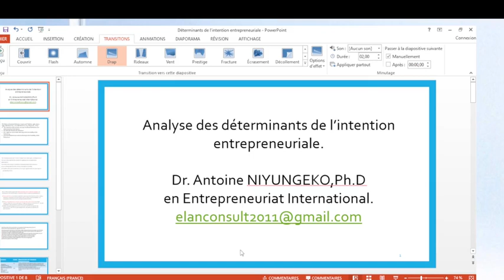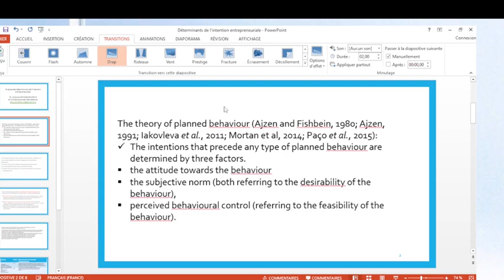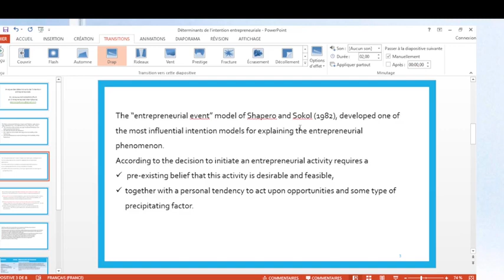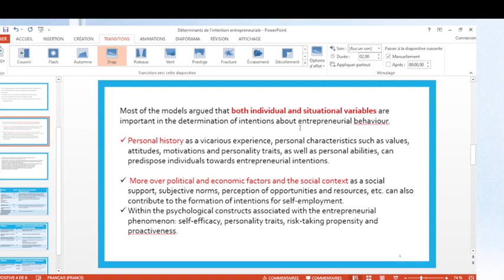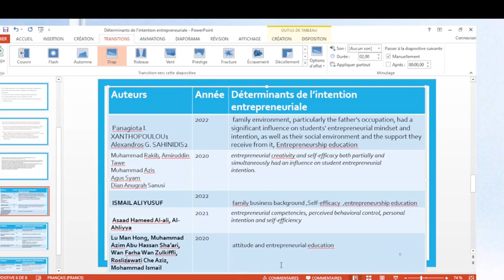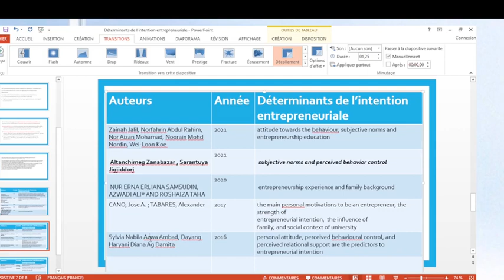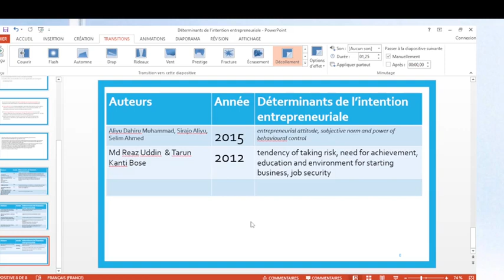What are Determinants of Entrepreneurial Intention?Déterminants de l'intention entrepreneuriale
This video presents some literature on the determinant of entrepreneurial intention. During these days, they many people or organization involved in promoting entrepreneurship. In most of the case, no specific studies are conducted to in identifying the determinant of entrepreneurial intention. This practice may be misleading as factors that determine entrepreneurship intention are varying. Based on the literature on determinant of entrepreneurship intention, we show that results on determinant of entrepreneurship intention are not the same.  To really contribute to entrepreneurship intention, specific studies must be conducted to identify determinant of entrepreneurship intention. To identify the determinant of entrepreneurship intention, two main theories were widely used in the literature.  The theory of planned behaviour developed by Ajzen n 1991. According to this theory, The intentions that precede any type of planned behaviour are determined by three factors: the attitude towards the behavior, the subjective norm (both referring to the desirability of the behaviour), and perceived behavioural control (referring to the feasibility of the behaviour). The second theory is the “entrepreneurial event” model of Shapero and Sokol developed in 1982 developed  to explain the entrepreneurial phenomenon. According to this theory the decision to initiate an entrepreneurial activity requires a pre-existing belief that this activity is desirable and feasible, together with a personal tendency to act upon opportunities and some type of precipitating factor. In the analysis of determinant of entrepreneurial intention some other factors are considered like individual and situational variables which are important in the determination of intentions about entrepreneurial behaviour.  These are personal history as a vicarious experience, personal characteristics such as values, attitudes, motivations and personality traits, as well as personal abilities, can predispose individuals towards entrepreneurial intentions. Additionally, political and economic factors and the social context as a social support, subjective norms, perception of opportunities and resources, etc. can also contribute to the formation of intentions for self-employment. Regarding the psychological constructs associated with the entrepreneurial phenomenon we find: self-efficacy, personality traits, risk-taking propensity and proactiveness. The study by Panagiota I. XANTHOPOULOU1 Alexandros G. SAHINIDIS (2022) found that the determinant of entrepreneurial intention are family environment, particularly the father's occupation, had a significant influence on students' entrepreneurial mindset and intention, as well as their social environment and the support they receive from it, Entrepreneurship education . Th study conducted by ISMAIL ALI YUSUF(2022) concluded that  the determinant of entrepreneurial intention are family business background ,Self-efficacy  ,entrepreneurship education. Asaad Hameed Al-ali, Al-Ahliyya (2021) indicated that the determinant of entrepreneurial intention are entrepreneurial competencies, perceived behavioral control, personal intention and self-efficiency. Muhammad Rakib, Amiruddin Tawe, Muhammad Azis Agus Syam Dian Anugrah Sanus (2020) said that the determinant of entrepreneurial intention are entrepreneurial creativity and self-efficacy both partially and simultaneously had an influence on student entrepreneurial intention. Zainah Jalil, Norfahrin Abdul Rahim, Nor Aizan Mohamad, Noorain Mohd Nordin, Wei-Loon Koe (2021)  the determinant of entrepreneurial intention are attitude towards the behaviour, subjective norms and entrepreneurship education. Altanchimeg Zanabazar , Sarantuya Jigjiddorj(2021) the determinant of entrepreneurial intention are subjective norms and perceived behavior control. CANO, Jose A. ; TABARES, Alexander(2017) the determinant of entrepreneurial intention are the main personal motivations to be an entrepreneur, the strength of entrepreneurial intention,  the influence of family, and social context of university. Sylvia Nabila Azwa Ambad, Dayang Haryani Diana Ag Damita(2016) the determinant of entrepreneurial intention are personal attitude, perceived behavioural control, and perceived relational support are the predictors to entrepreneurial intention. Aliyu Dahiru Muhammad, Sirajo Aliyu, Selim Ahmed(2015) entrepreneurial attitude, subjective norm and power of behavioural control. Md Reaz Uddin  & Tarun Kanti Bose (2012) tendency of taking risk, need for achievement, education and environment for starting business, job security.,planned behavio